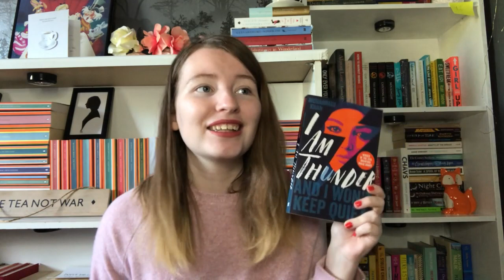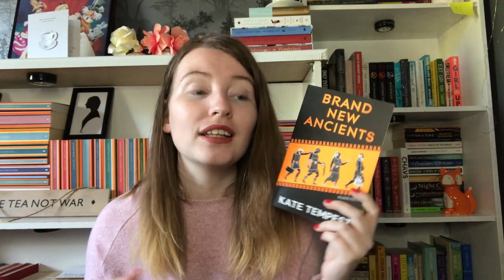What I Read in September 📚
🎥 Previous Video 🎥